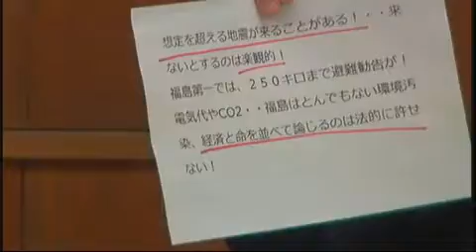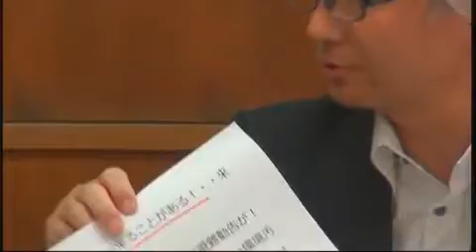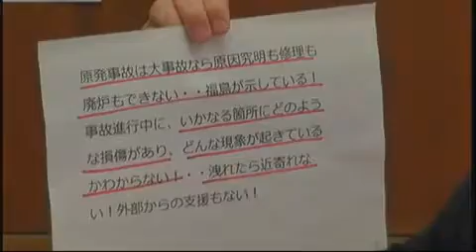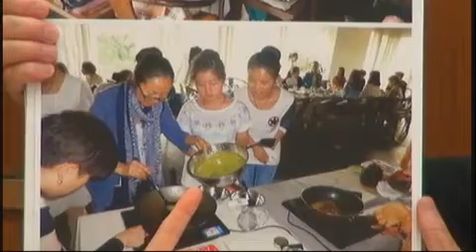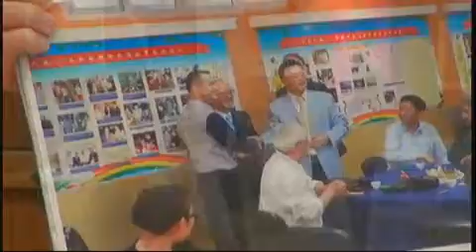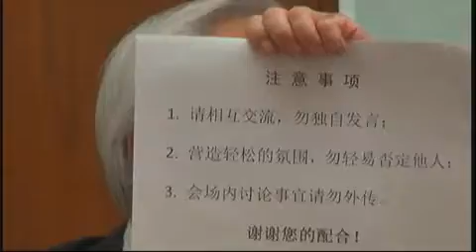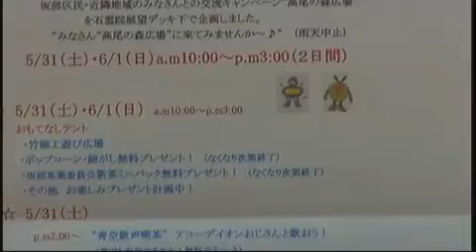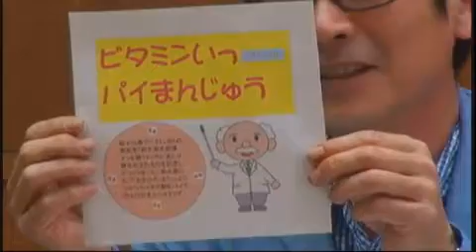牧之原市長 「西原茂樹のしげちゃんネル」Vol.53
2014年5月9日（金）放送

ゲスト：NPOビタミンネットワーク　寺田様

パーソナリTea：かなざわゆう